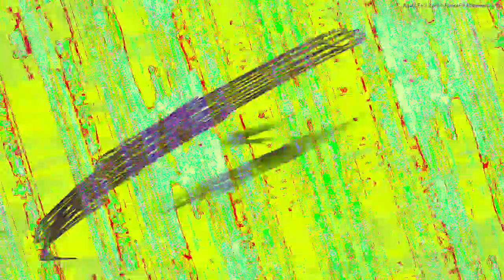[EPILEPSY WARNING] Movie 22 12 19 05h00m49s